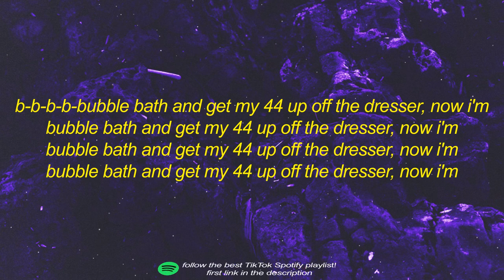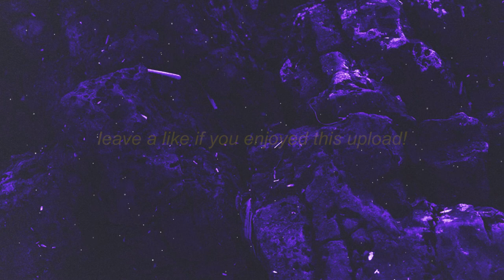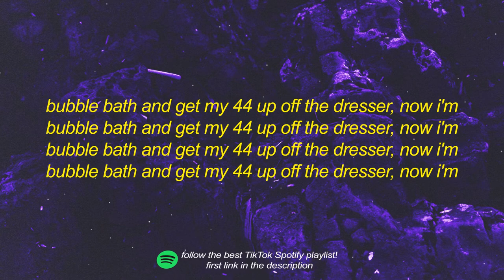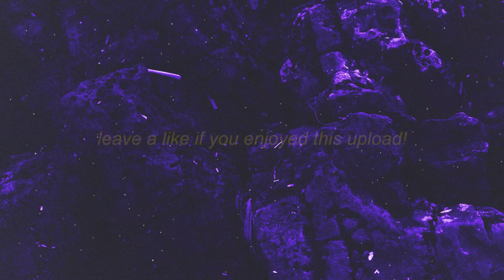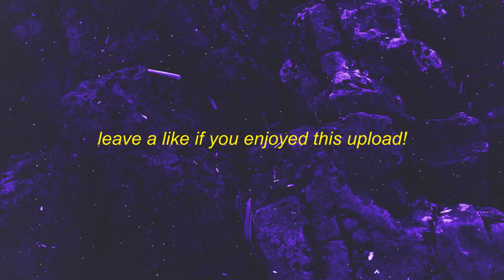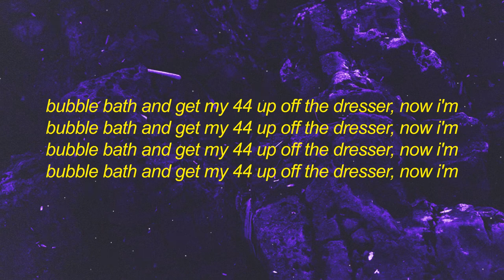[ 1 HOUR ] Phonk Killer - Trunk (lyrics) bubble bath and get my 44 up off the dresser